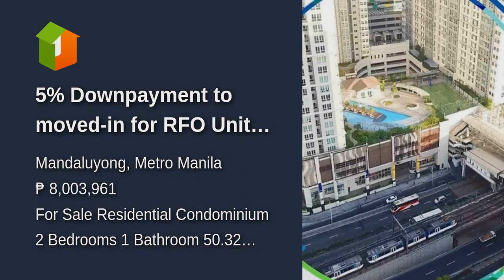5% Downpayment to moved-in for RFO Units! 0% INTEREST!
5% Downpayment to moved-in for RFO Units! 0% INTEREST!
Condominium/Apartment Type: Residential Condominium
Number of Bedrooms: 2
Number of Bathrooms: 1
Unit Size in sqm: 50.32 sqm.
Tower: 5